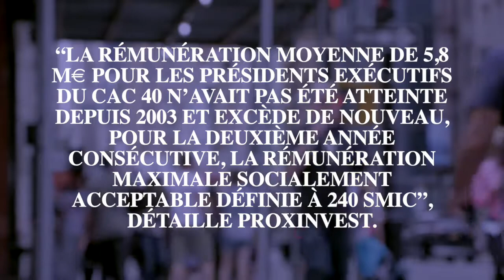LES PATRONS DU CAC 40 GAGNENT EN MOYENNE 277 FOIS LE SMIC, UN RECORD DEPUIS 15 ANS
ÉCONOMIE - Du jamais vu depuis la crise économique des années 2000. Les patrons des plus grandes entreprises françaises ont en moyenne gagné 5,8 millions d’euros en 2018. Un salaire en augmentation de 12,4% pour s’établir à un nouveau record depuis l’année 2003 selon Proxinvest, une société de conseil aux investisseurs.

“La rémunération moyenne de 5,8 M€ pour les Présidents exécutifs du CAC 40 n’avait pas été atteinte depuis 2003 et excède de nouveau, pour la deuxième année consécutive, la rémunération maximale socialement acceptable définie à 240 Smic”, détaille Proxinvest dans les résultats de son étude. Et la société de critiquer “une absence de justification de l’ampleur” de ces hausses.

François-Henri Pinault et Bernard Charlès en tête
Cependant, on peut observer dans le détail que les salaires de deux groupes précis pèsent très lourd dans la balance: ceux de Dassault Systèmes et Kering. Effectivement, les analystes de l’étude pointent le fait que la rémunération plafond n’était plus dépassée en 2018 que par 16 patrons du CAC 40 contre 19 en 2017. Ce sont donc les rémunérations des deux premiers du classement, Bernard Charlès et François-Henri Pinault qui expliquent cette forte progression.

Ainsi, le premier, vice-président du conseil d’administration et directeur général de Dassault Systèmes, a perçu selon Proxinvest, une rémunération de 33,1 M€ en 2018. Une augmentation de 307 % depuis 2008. L’entreprise pointe elle un salaire de 22,9 millions, sans préciser s’il comprend le salaire fixe, le variable et les actions gratuites, comme le fait l’étude.

Derrière lui, François-Henri Pinault le PDG de Kering présente une rémunération en hausse de 75 % sur un an, s’établissant en 2018 à plus de 17 millions d’euros. Et ce grâce à une généreuse “prime exceptionnelle attribuée sous forme d’unités de performance sans condition de performance”, pointe Proxinvest

C’est l’ex-président-directeur général de Renault et ex-président de Nissan Carlos Ghosn qui est sur la troisième marche du podium devant Douglas Pferdehirt et Jean-Paul Agon, PDG de L’Oréal.

This video was made by DIRECT INFOS & NEWS